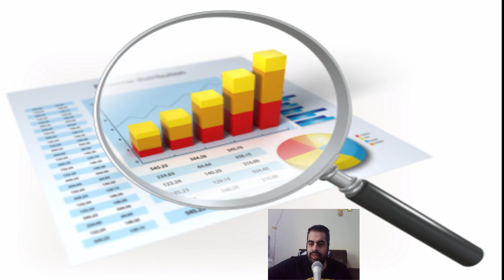اهم طرق جمع المعلومات للبحث العلمي